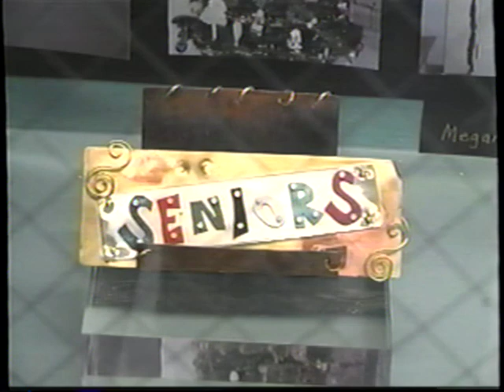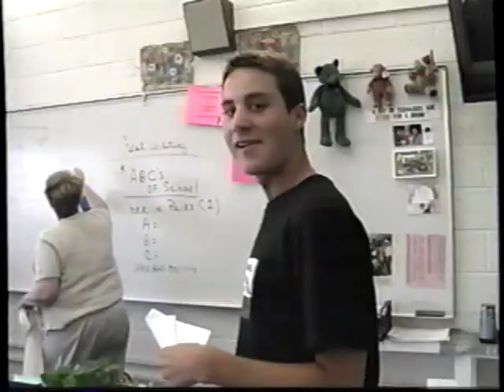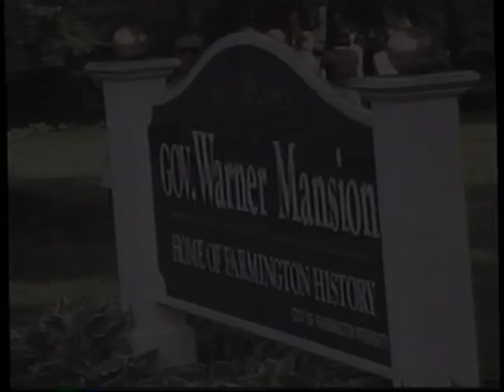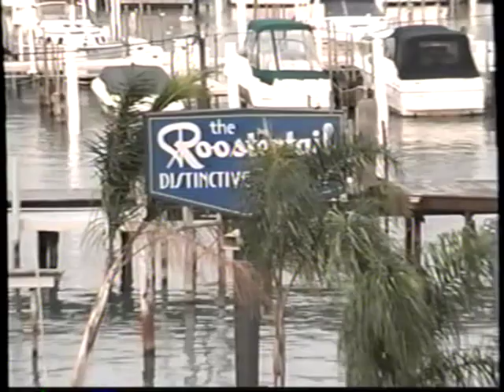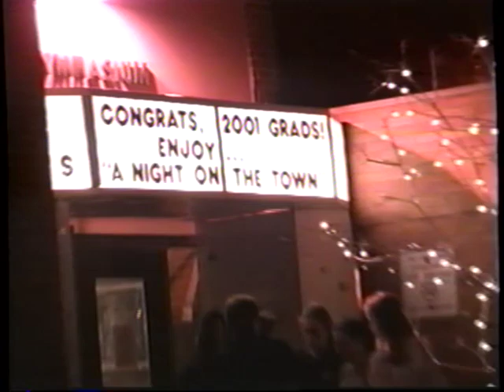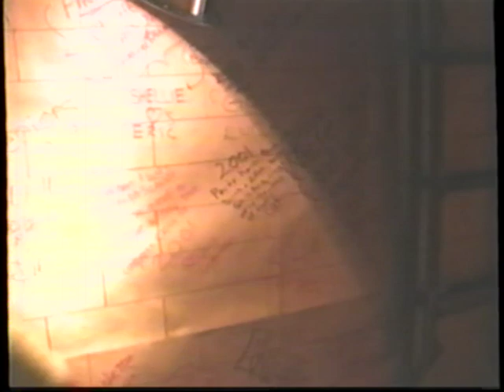Farmington High School, Senior Video ~ 2001